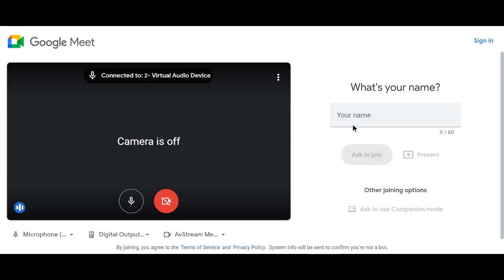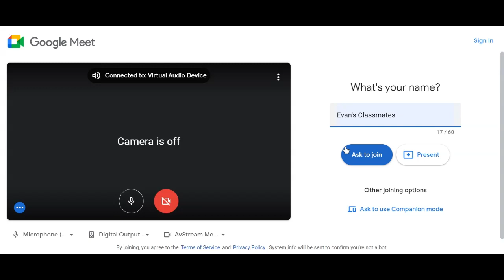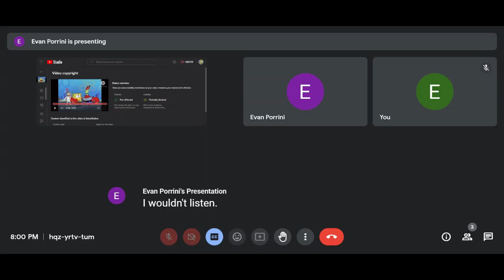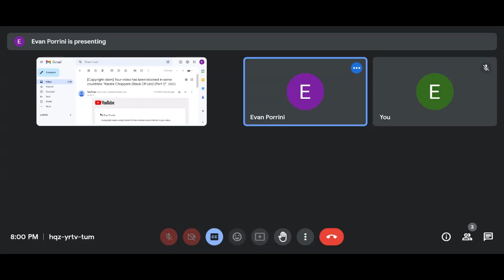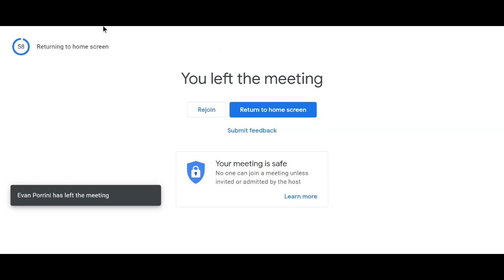Evan's Classmates Goes On A Emergency Meeting With Evan